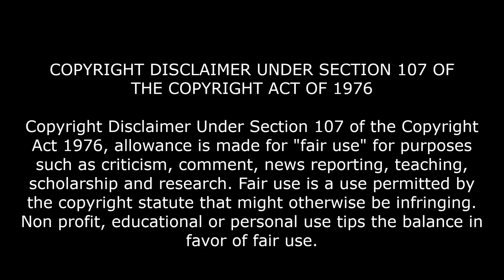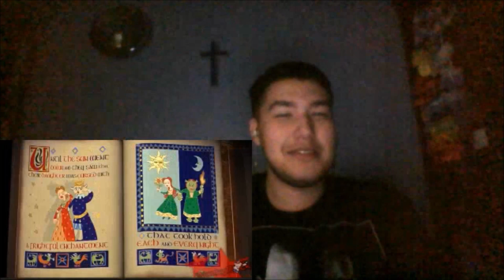ANOTHER SHREKTACULAR VIDEO! | Julian Reacts to The 2nd Shrekoning *EARRAPE WARNING*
I am back with the first video of 2020 hopefully you guys enjoy the video!